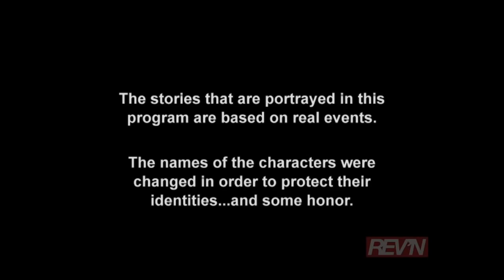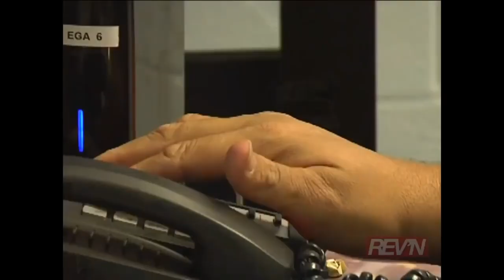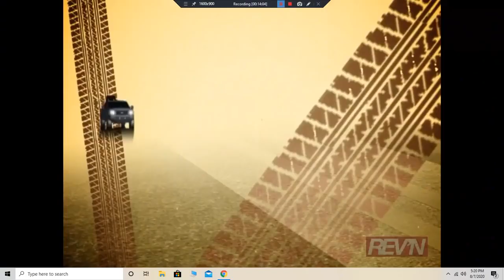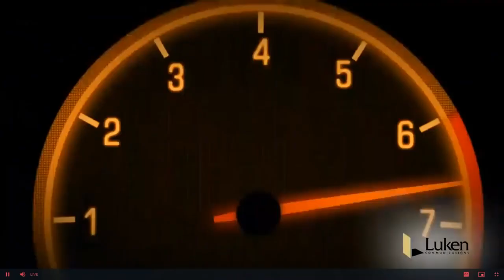Operation Repo Season 2 Episode 4 | Full Episode | Pizza, A Cop and Rival Repo Agent Repo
Operation Repo Season 2 Episode 4 brings Lou and his team back into the repo field as they head out in a new string of repos that are sure to never go easily.

Sonia and Froy are once again chasing a pizza delivery man that is worryingly behind on his payments before Matt and Fory have to deal with a repo from a cop, complete with unhelpful citizen who wants to help out the cop out.

Sonia, Lyndah and Matt are then faced with having to deal with another repo agent as they have to take back his truck after he fails to keep up with payments but things get a little heated and Lou has to arrive to offer them a deal.